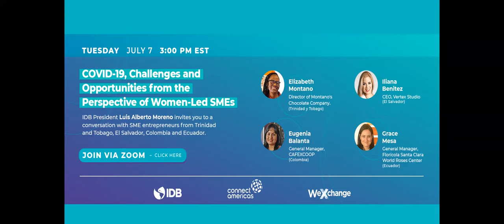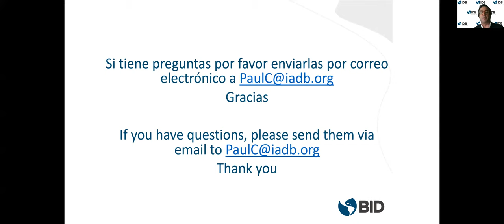COVID-19, desafíos y oportunidades desde la perspectiva de empresarias PYME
El Presidente del BID, Luis Alberto Moreno, los invita a una conversación con empresarias PYME de Trinidad y Tobago, El Salvador, Colombia y Ecuador.